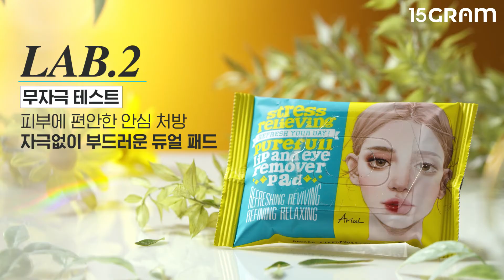단 한장으로 쓱싹! 아리얼 리얼 테스트!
👩🏻🔬에디터의 실험실 15 LAB 시간입니다!
단 한장으로 진한 포인트 메이크업도
무지하게 잘 지워주는 단무지 패드!
아리얼 스트레스 릴리빙 퓨어풀 립 앤 아이 리무버 패드와 함께한 15LAB!
메디힐 REAL TEST!
✅실험1. 초스피드 클렌징
✅실험2. 무자극 테스트
✅실험3. 세정력 테스트
빠르게 뽑아 간편하게 클렌징해주는
아리얼의 리얼한 실험 어떠셨나요?
💎 15 LAB X 아리얼 영상 감상 후 소감을 댓글로 남겨주세요!